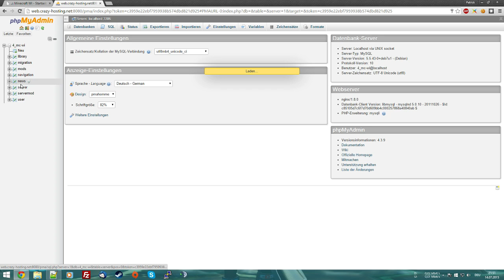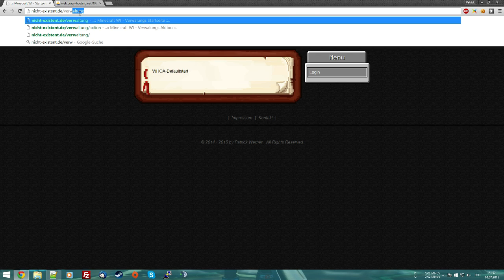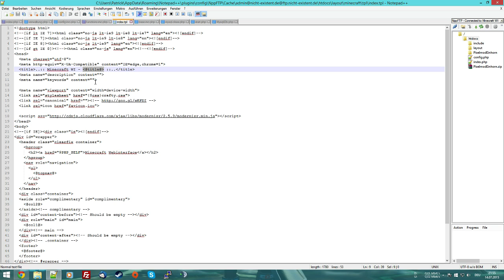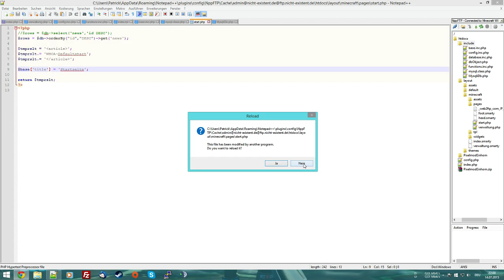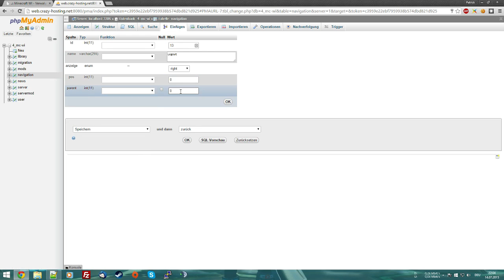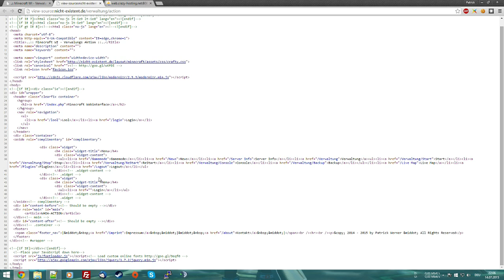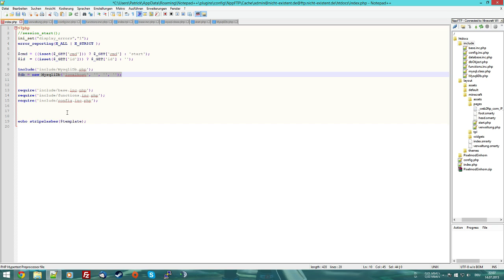[Website] Minecraft Webinterface [HTML, PHP & MySQL] [#001]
Ich zeige euch heute einfach mal, was ich so nebenbei mal Programmiert habe. Die Entwicklung davon geht sehr langsam voran, da ich die Seite nur aus reinem Spaß mache und halt dadurch nur bei Zeit und Lust das mache.